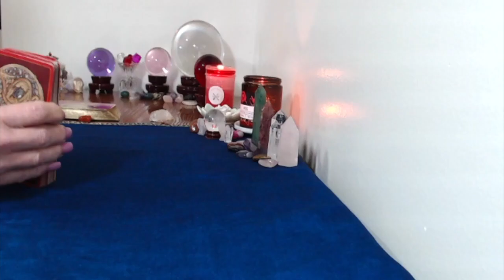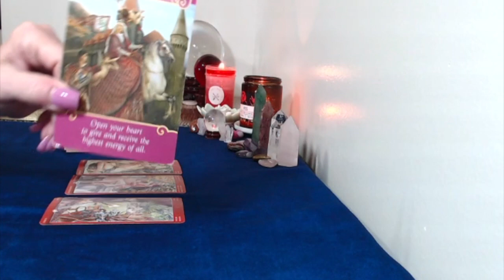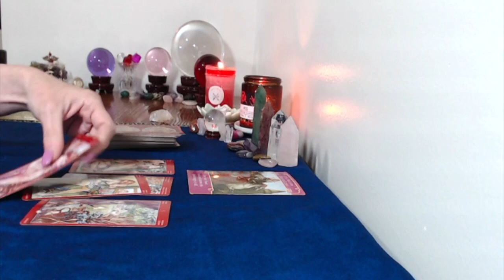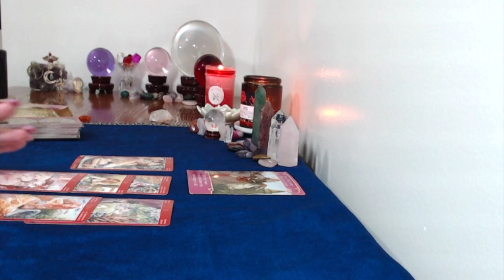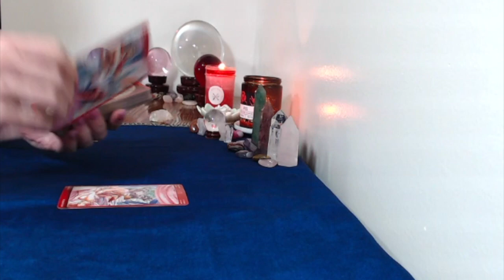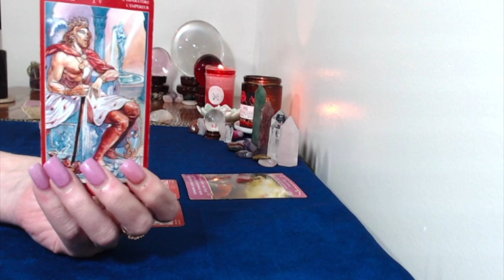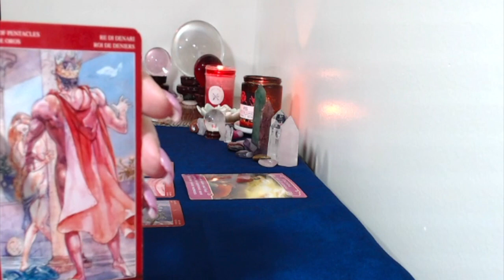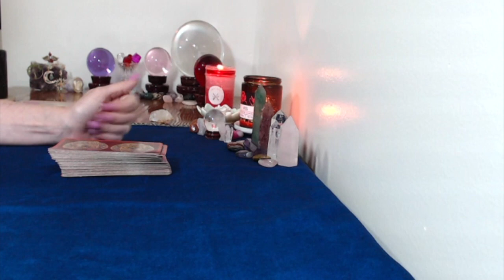Virgo Monthly Love Tarot Reading June 15 July 15,2018 Singles Couples